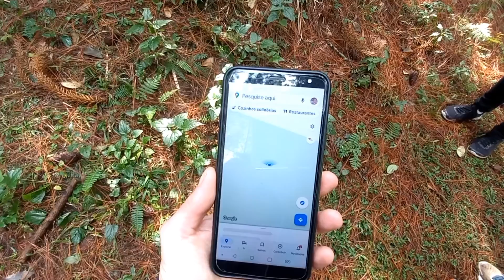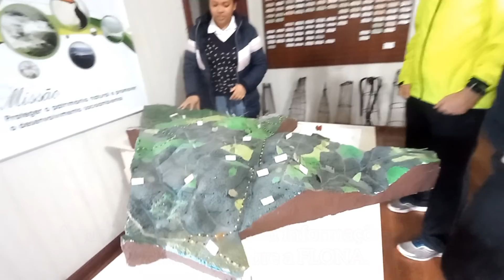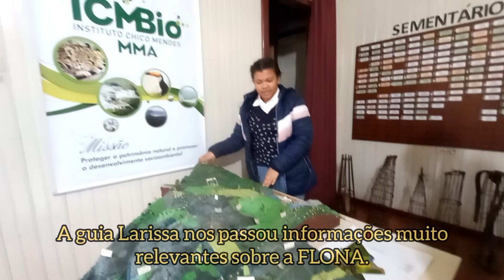FLORESTA NACIONAL DE CANELA - FLONA / Aventura pelas trilhas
E aí, galera! Sejam todos bem-vindos a este canal!

➡️Neste vídeo: Uma aventura em família pelas trilhas da Floresta Nacional de Canela - FLONA, com direito a uma perdida pelo meio da mata 😂, terminando pelo museu, que fica no Centro de Visitantes da FLONA.
Este vídeo é pra vocês, que assim como nós, curtem estar em contato com a natureza.